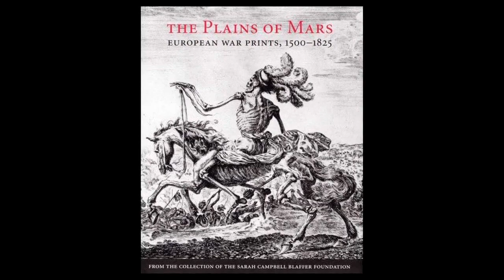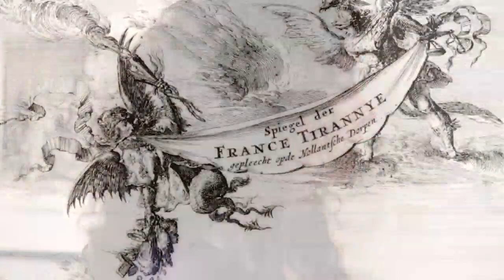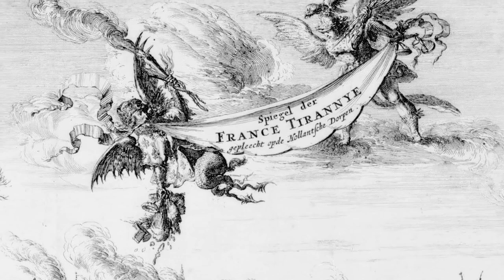Plains of Mars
From the late 15th through the early 19th centuries, Europe was in an almost constant state of warfare, from the French invasion of Italy in 1494 to the Eighty Years War between the Netherlands and Spain to the end of the Napoleonic Wars in 1814 and their aftermath. Religion, politics, economics, and dynastic ambition all played a role in the turmoil that spread across the continent. War-related printed images also proliferated during this time, serving a variety of functions—commemorative, propagandistic, narrative, eulogistic, or critical. In the absence of photography and television, these prints became powerful weapons for disseminating ideas to a broad audience during conflicts.
The proliferation of printed images was made possible by the advancement in the development of papermaking and the invention of specialized printing presses. The prints were relatively inexpensive and were collected by people from all strata of society who displayed them in their homes or businesses framed, bound in book form, or simply tacked to the wall. Some of the images were created as historical record, while many were commissioned by the ruling powers to manipulate public opinion.
This exhibition, drawn from the collection of the Sarah Campbell Blaffer Foundation, is broken into two parts, includes nearly 80 engravings, woodcuts, etchings, lithographs, and aquatints examining the perpetual theme of war and peace. Plains of Mars features works of art from some of the most virtuoso printmakers in history, including Albrecht Dürer, Hendrick Goltzius, and Francisco Goya. The works—by artists from Britain, France, Germany, Italy, the Netherlands, Spain, and Switzerland—depict 325 years of conflicts ranging roughly from the French invasion of Italy in 1494 to the end of the Napoleonic wars in 1814 and their aftermath. Part One, on view from August 4 through November 11, will focus on soldiers, their weaponry, and their sometimes highly charged interactions with civilians. Part Two, on view from December 8 through March 10, 2013 will explore brutal scenes of battle, the imagery of diplomacy, and will conclude with hopeful scenes of peace and accord.